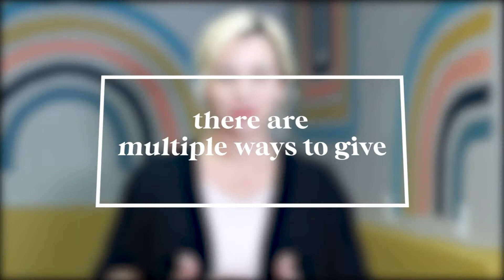One Another Week 5 | September 5th, 2021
Welcome to Grace Church online, whether you call Grace your home our you're just checking in, we are happy you're with us! Our mission is to embrace all people and guide them into wholeness through Christ.